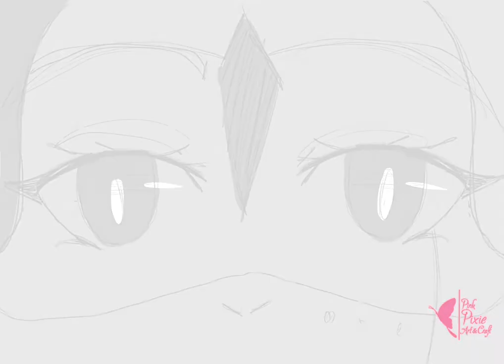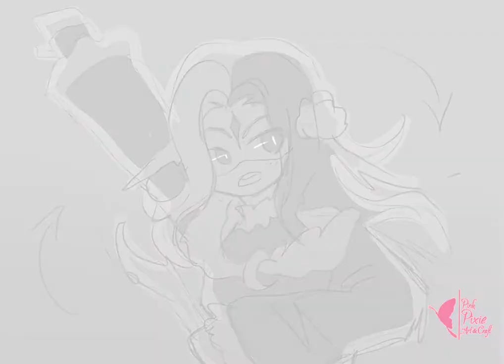Valhalala calling me [D&D animatic]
Hello~ Így egy év kihagyás után valami tartalom ide is született yayyy ouo
Szóval ezt a kis video-t az én drága dnd party-mnak készítettem igazából ouo De megosztom veletek is mert mért ne, lássátok mennyire rossz az első "kész" animatic-om xD

Credit:
Zene: @pixelmelody
Aru karaktere: @kurumichu
Astrid & rajz: májnö :D